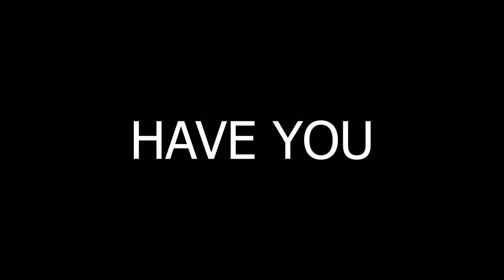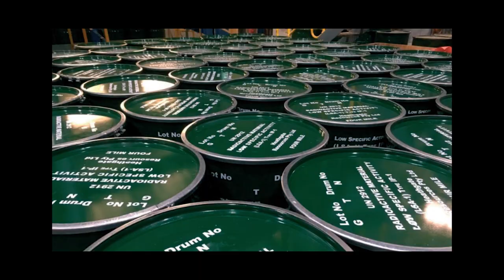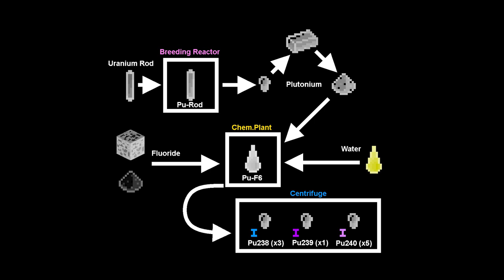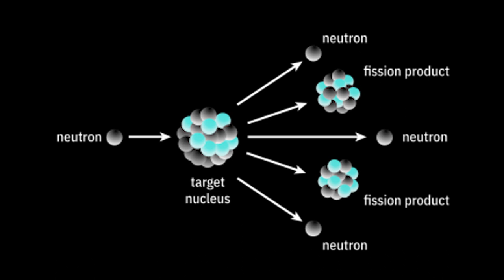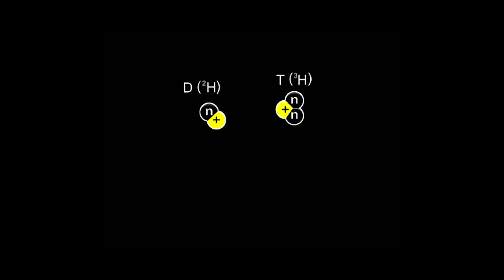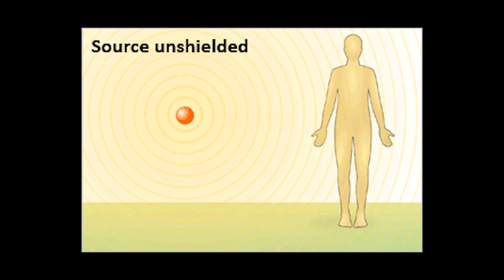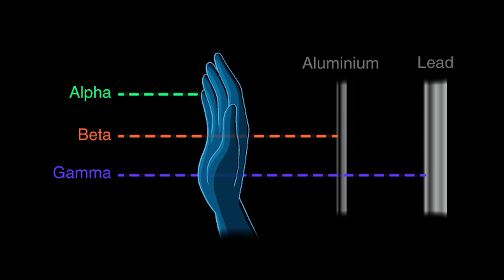How to Build a Nuke at Home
He helped with science part of the video (aka everything lmao).

He helped with comedy / scripting and shiz for all 3 vids

thx for watchign